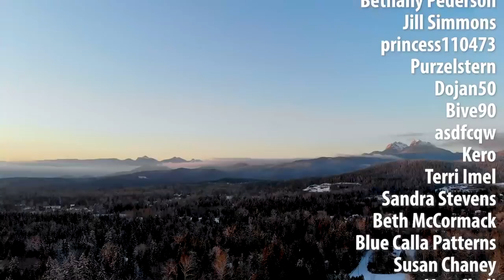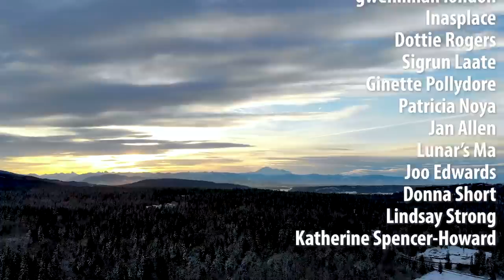Does Maia Actually Guard The Water Bucket In The Arena?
I wanted to finally cover the idea of whether or not Maia is guarding the water bucket in the arena. So I moved it.

Our store is where you can purchase lessons, trims, training and some merchandise! or help out with a bale of hay or haybag for the horses.